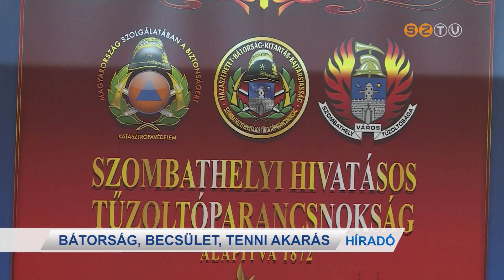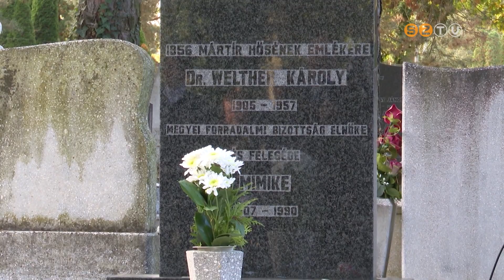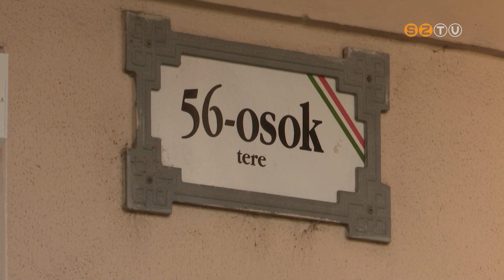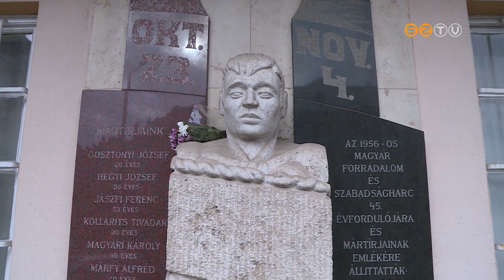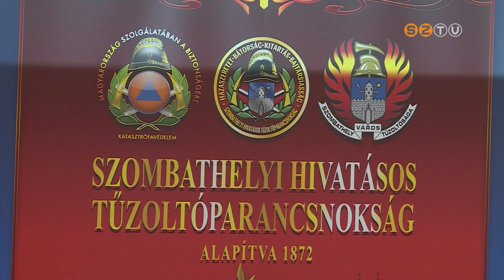Híradó - 2023. október 24.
- Hősök emlékezete - Főhajtás az 1956-os forradalom és szabadságharc évfordulóján.
- Bátorság, becsület, tenni akarás - 150 éve alakult meg a tűzoltóság Szombathelyen.
- Nagytakarítás - Teljeskörűen megtisztult a Vörösmarty utca 31. szám alatti tömbbelső.